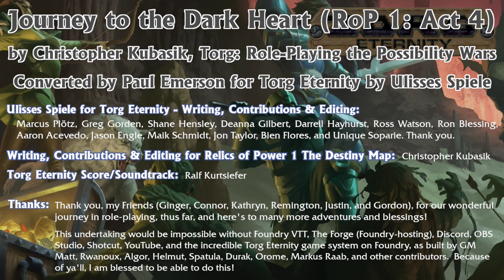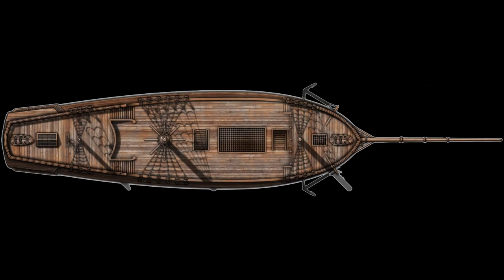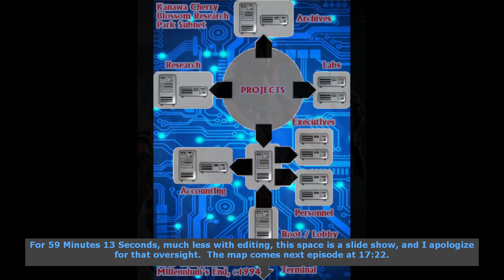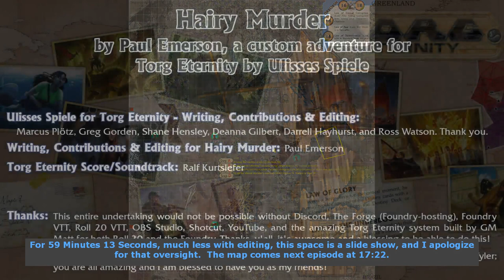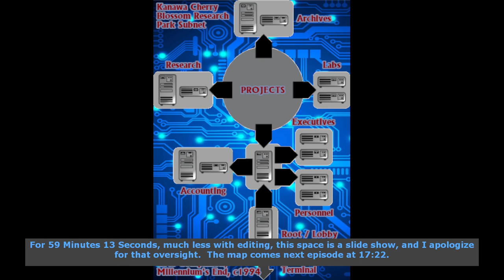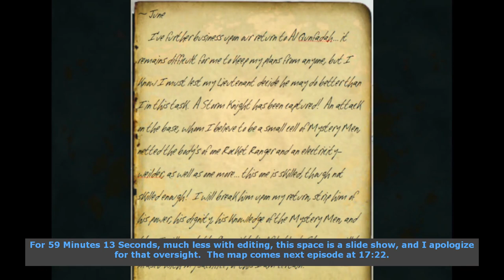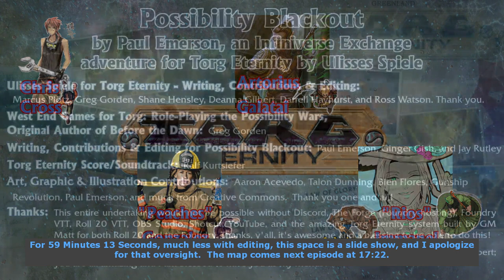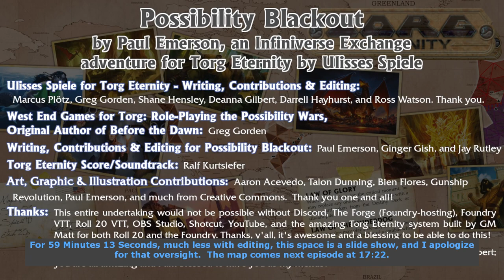Possibility War Ep153, Big Stone Door, Torg Eternity, Journey to the Dark Heart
Tonight was a technical mess, video-wise, and I apologize for not having the game canvas up, showing instead the slide show.  Fortunately, due to the role-playing a map was not needed immediately.

Climbing to the top of the path leading from the Crying Bridge to the Temple of the Map, our intrepid Storm Knights see a massive stone door with what appear to be gears mounted in the left-most area of this door, somewhere around 200-250 tons.  However, before they could get to the door a small group of ancient warriors appeared at the tree-line and challenged them, making scary faces and pounding their chests; preparation, but little in the way of panic, presented itself in the stout hearts of our Warriors, however, and they were able to withstand the fearful passing of the spirits, who left the gift of a precisely-tooled oaken medium-length staff of some use.  Turns out it fit the door, though the door still would not open.

Writing, Contributions & Editing for The Heart of Ukhaan
Christopher Kubasik with Thomas M. Baxa, Stephen Crane, David Dorman, Jacqueline M. Evans, Richard Hawran, Cathleen Hunter, Douglas Kaufman, Michael Stem, and Sharon Wyckoff.